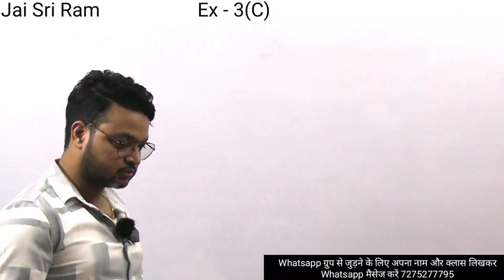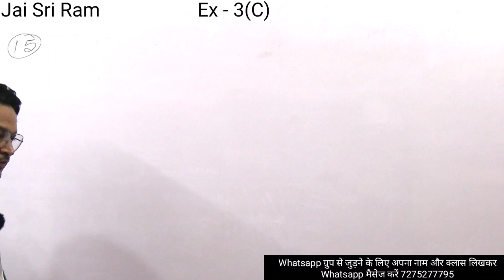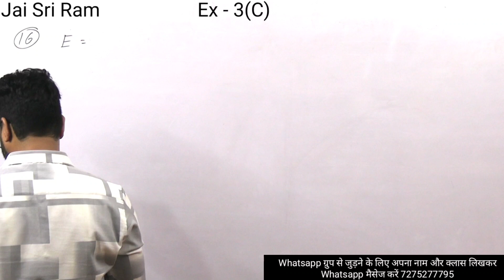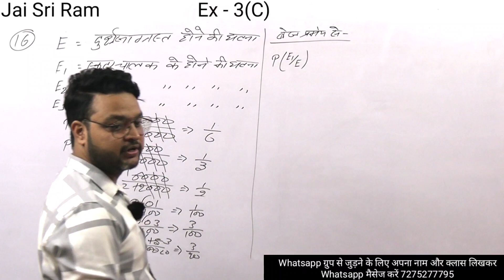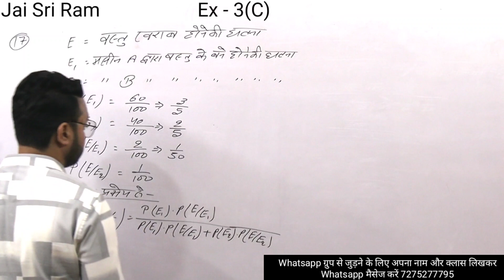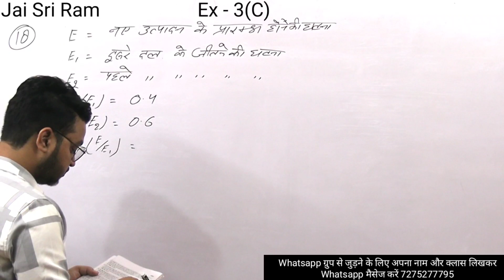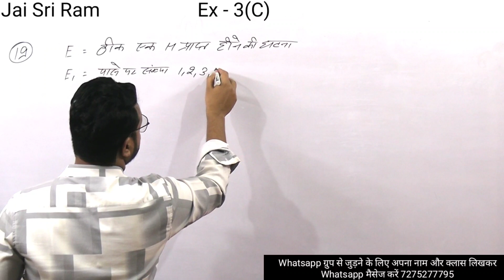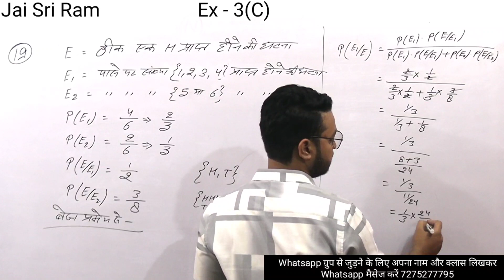Dr Harswaroop Sharma Class 12 Ncert Maths Chapter 13 प्रायिकता Probability Ex 13 C Part 4